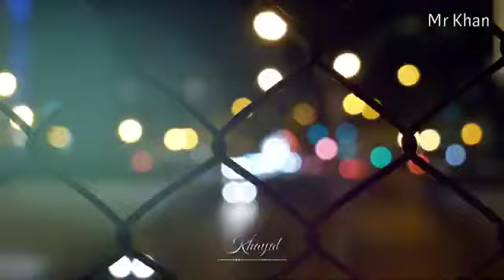Ustad Nusrat Fateh Ali Khan Whatsapp Status | Nfak Status | NFAK Qawwali Whatsapp Status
Ustad Nusrat Fateh Ali Khan Whatsapp Status | Nfak Status | NFAK Qawwali Whatsapp Status#itspoetry poetry sadpoetry nusrat NFAKHits NusratFatehAliKhanStatusustad nfak whatsapp group link